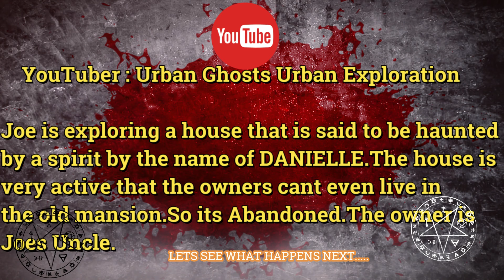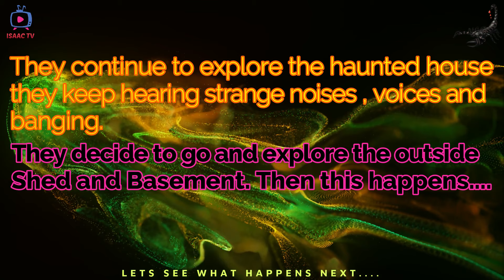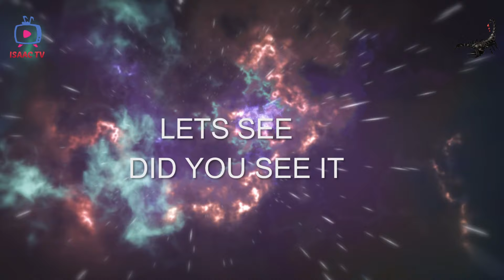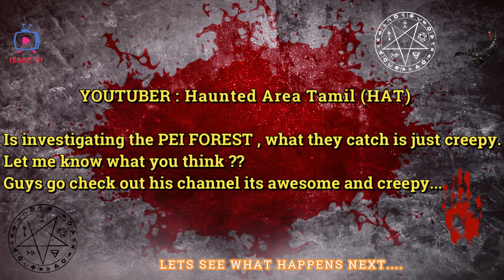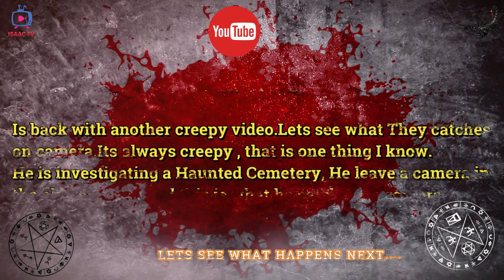SCARY GHOST BANGS YOU WONT FORGET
Hello Everyone

I added a extra video in for you today.I hope that you like it.
Its not as goos as the last one but I will have more videos for you this week.

Stay Blessed and I love you all.

Hope that you liked the video.

Source of video :
YouTuber : dinonuggets741
TIKTOK USER : THE WILLOWPROJECT
YouTuber : NEONVWHITE
YouTuber : AHMID SALHI
YouTuber : ABDULLAH AL-ANBARI

             DURBAN PARANORMAL KEEPING YOU ENTERTAINED